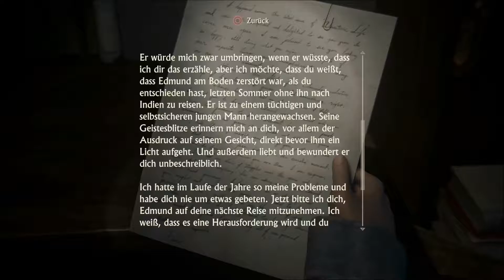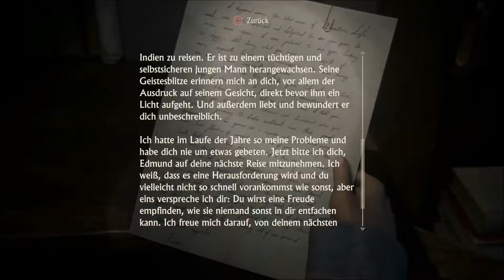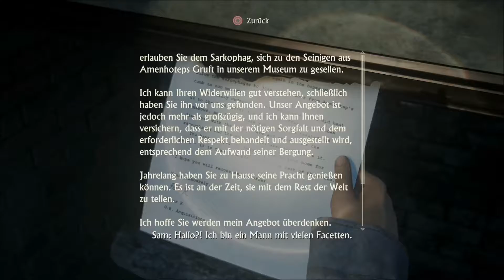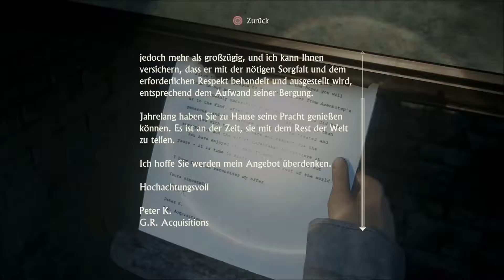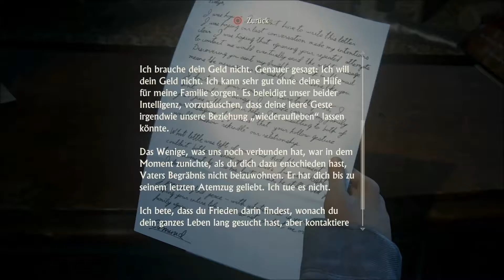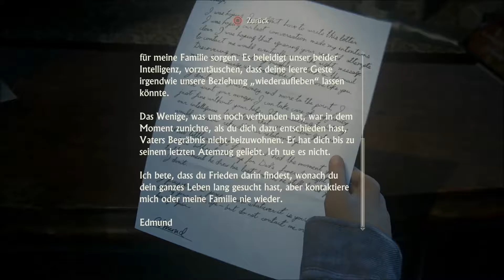Uncharted 4 A Thief's End - Folge 37 - Die Notizen von Nathes Mutter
Nathan Drake muss zurück in die gefährliche Unterwelt, die er hinter sich lassen wollte, und entscheiden, was er zu opfern bereit ist, um die zu retten, die er liebt.

Stürze dich mit Nathen, Sam, Elena,  Sully und wave auf der Suche nach einem verlorenen Schatz in ein episches Abenteuer rund um den Globus – durch Urwaldinseln, hektische Städte und über schneebedeckte Berggipfel.